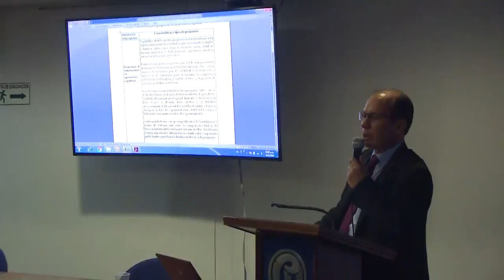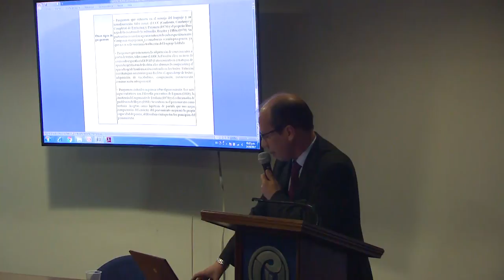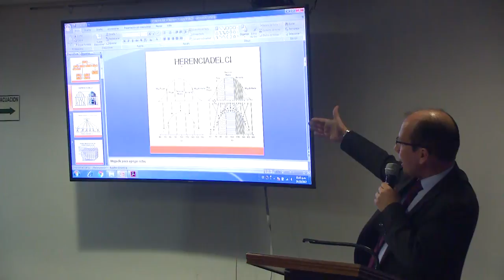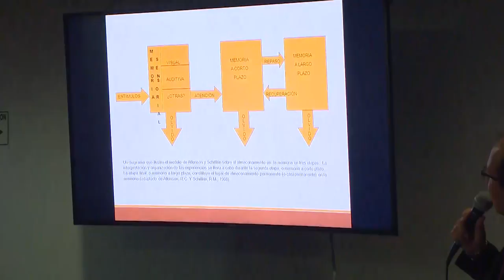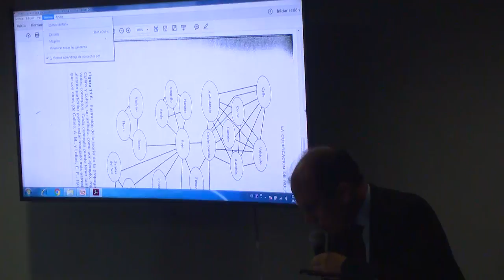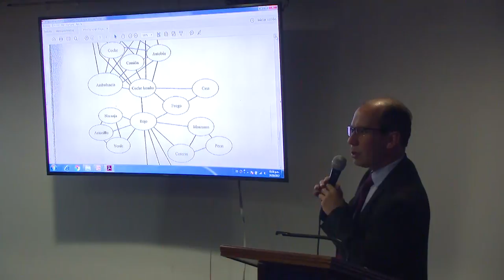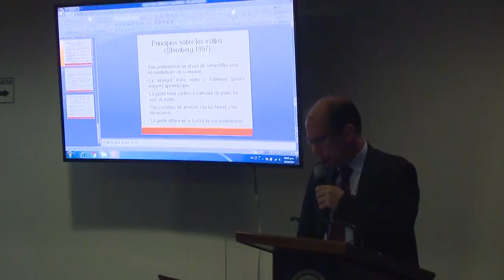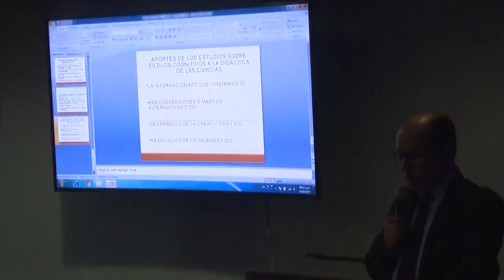Estudios sobre pensamiento y cognición. Aportes a la educación en ciencias.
Cátedra Doctoral.
Conferencista: Pedro Nel Zapata Castañeda